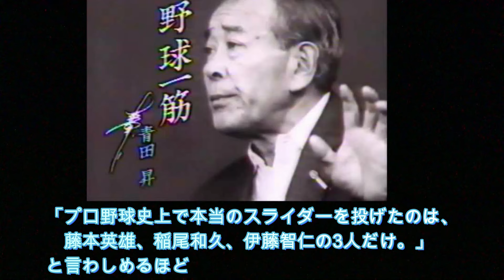稲尾和久 バッターの懐へ食い込むシュート！